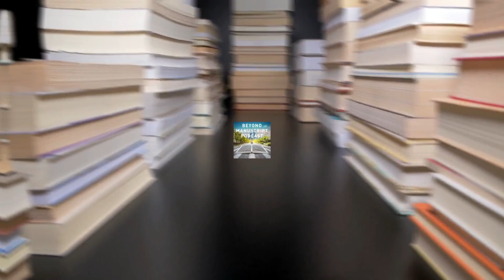Chernobyl, Wallstreet, and Lots and Lots of Sunflowers (Ep. 26 W/ James Gregory)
Starting in Chernobyl and finishing on Wallstreet, this week my guest Dr. James Gregory and I talk about his debuting novel Zephyr's War and the extraordinary journey of his main character Zep starting off as a sunflower farmer in Ukraine all the way to launching his own company on the New York Stock Exchange. Check out this week's episode!